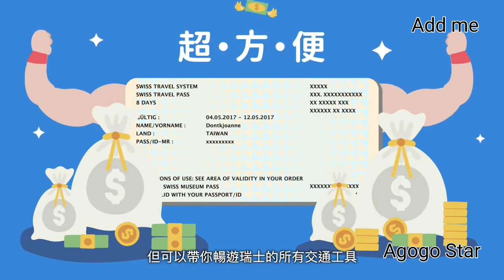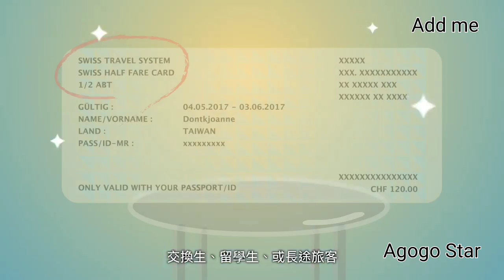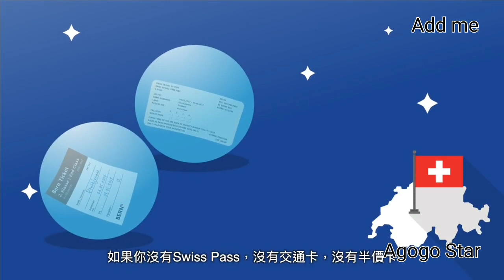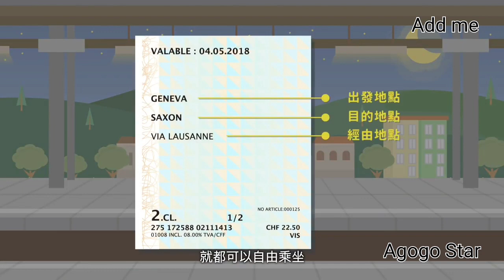[瑞士] 必須知的旅行智識 Travel tips！Save money tips 瑞士旅行攻略！如何剩車才最優惠？如何購買平價車票？瑞士交通配套與費用！瑞士旅行！聰明旅遊達人！旅遊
[Switzerland 瑞士] 在瑞士旅行、出差、讀書，用交通卡剩車，會有很大的折扣優惠，可把剩車慳到的錢，用在吃喝或其他方面上，做個精明旅遊達人，每次旅行都是賺錢的，財富自由，減低可控制的支出。

大家好，請訂閱支持 Agogo Star， 這頻道分享生活，資訊，旅遊指南， 冥想音樂，經典英文、粵語歌曲，飲食，餐廳，遊戲，我會每週上傳影片，謝謝。
This channel are sharing life information, travel, meditation music, Classic English and Cantonese Songs, food and drink, Restaurants, Games.   I will upload video a week.

在本集影片分享瑞士交通慳錢攻略。

歡迎聯盟
Welcome to the alliance
聯盟營銷
Alliance marketing

伯爾尼 / Bern，蘭德瓦瑟高架 / Landwasser Viaduct，聖莫里茨 / St. Moritz，日內瓦 / Genen，阿爾卑斯山/ 馬特洪峰 Mt. Alps/ Matterhorn Mountain， 盧塞恩 / Lucerne，勞特布龍嫩 / Lauterbrunnen，少女峰地區 / Mt. Jungfrau，蘇黎世 / Zurich